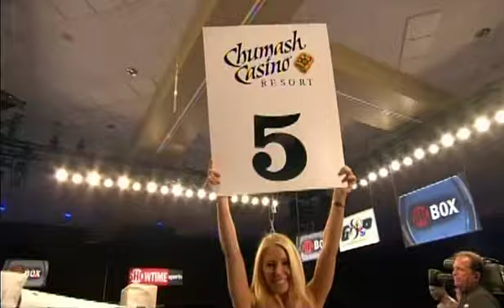Uchwycone #33 == Polecam: Ringpolska.pl ==